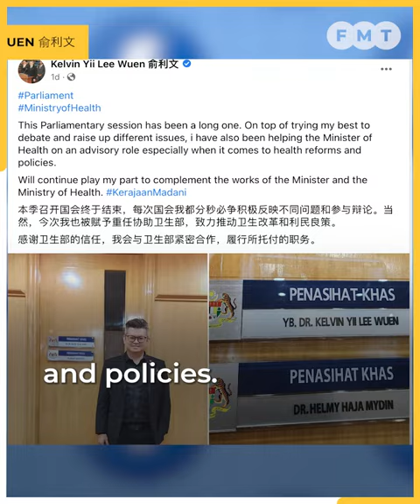DAP’s Yii appointed as special adviser to health minister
Bandar Kuching MP Dr Kelvin Yii has been appointed as a special adviser to health minister Dr Zaliha Mustafa.